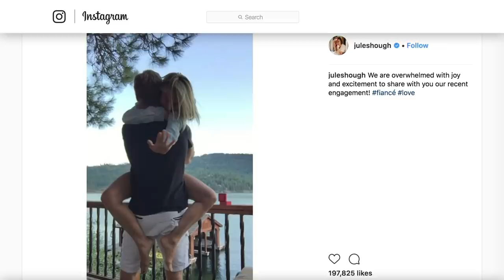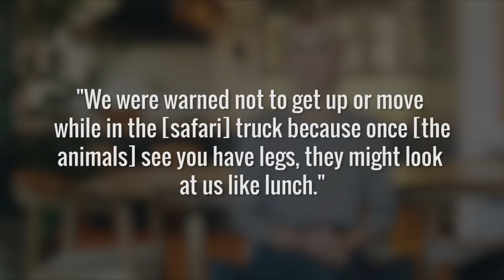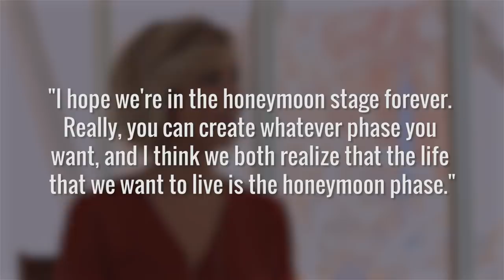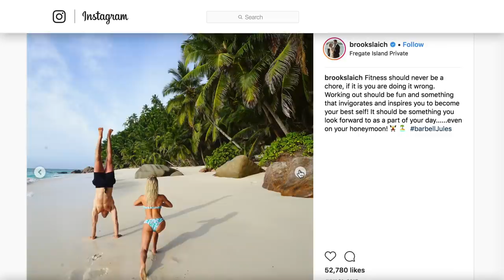Julianne Hough's Marriage Is A Bit Odd, And Here's Why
She was once in a much-talked-about relationship with "American Idol" host Ryan Seacrest, but after that came to an end, Julianne Hough found true love. The "Dancing with the Stars" dancer-turned-judge, actress, and country singer began dating hockey star Brooks Laich after her break-up with Seacrest, and the two were engaged in 2015, marrying in 2017.

The two have been very open about the details of their relationship (sometimes too open), but still, fans have noticed a few strange things here and there. Let’s take a look at why some people are saying Julianne Hough’s marriage is a bit odd.

Type-A baby fever | 0:00
Indoor "adventures" | 1:00
Back to the future | 1:35
Best. Relationship. Ever. | 2:01
Pic or it didn't happen | 2:43
Brought to you by Juicy Fruit | 3:12